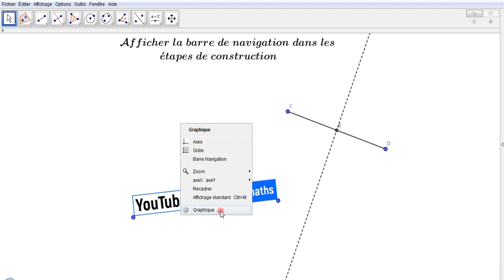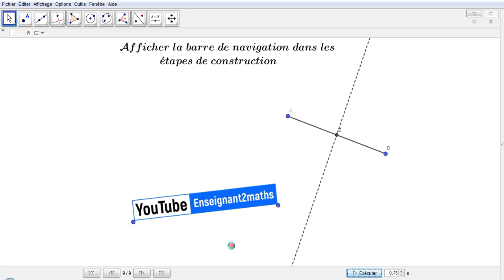GeoGebra : Afficher la barre de navigation dans les étapes de construction.